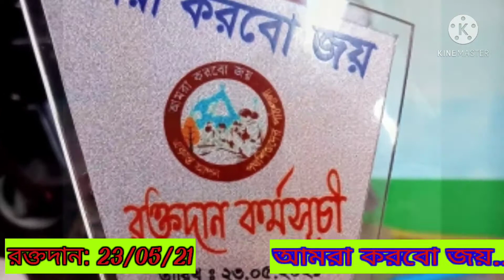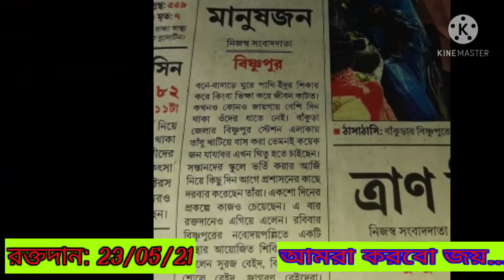Blood Donation Camp 23.05.2021 at Temple Town, Bishnupur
রক্তদান_জীবনদান কর্মসূচি 23/05/2021.
পথশিশু_ও_পাহাড়িয়া_শিকারী_বেইদ (যাযাবর)দের
 সমাজের মূলস্রোতে ফেরানো।